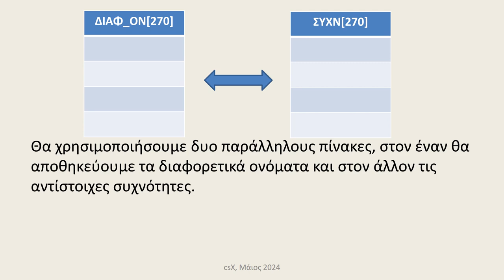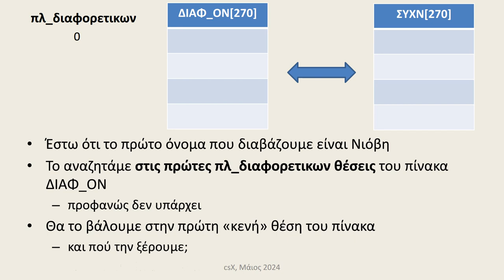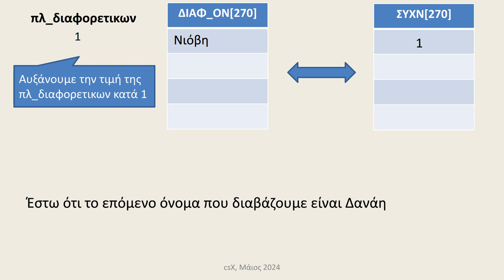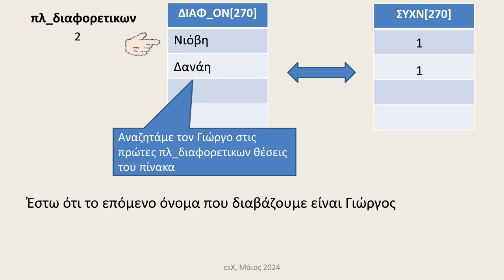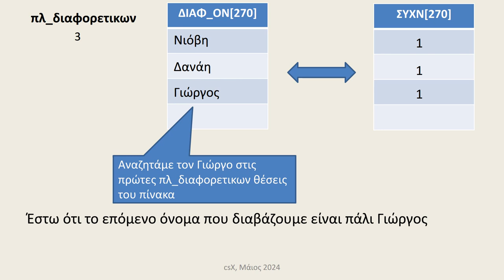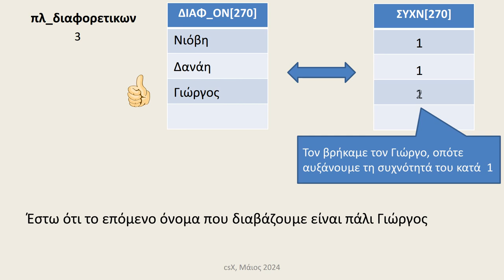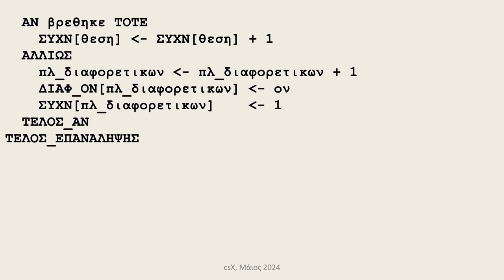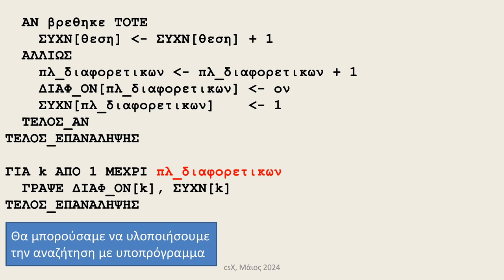Υπολογισμός συχνοτήτων τιμών οποιουδήποτε τύπου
Υπολογισμός συχνοτήτων τιμών οποιουδήποτε τύπου. Πληροφορική Γενικού Λυκείου, ΑΕΠΠ